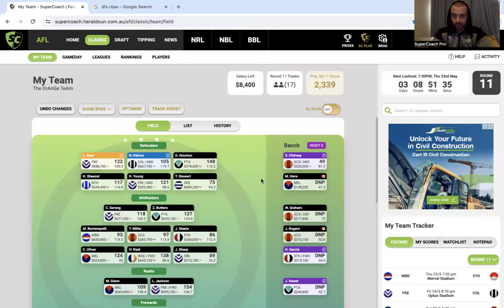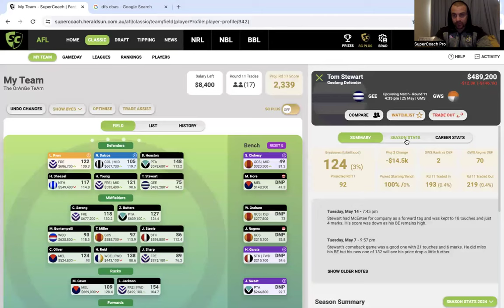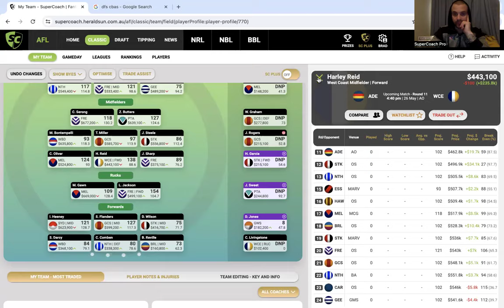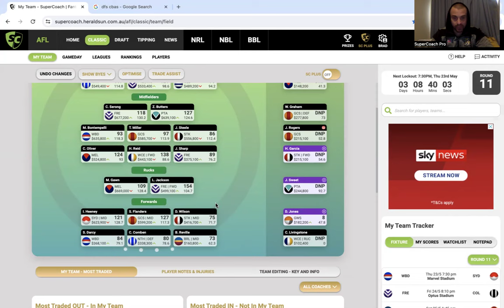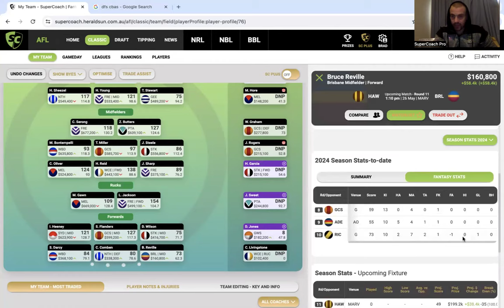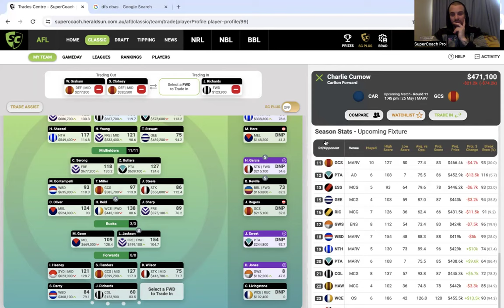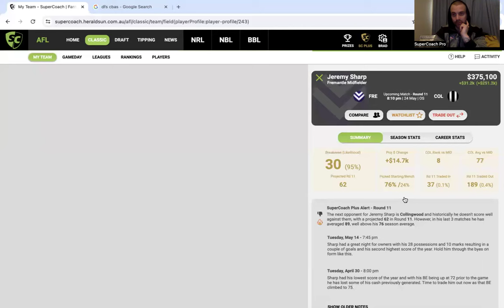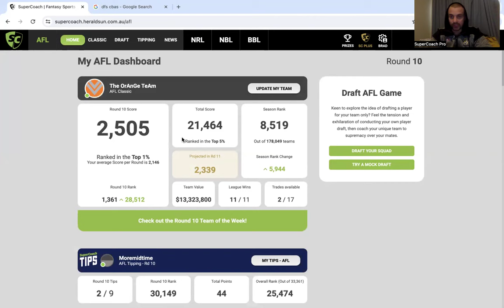RD 10 SC Team Review (Rank Climb)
2505! Hugeeeee!